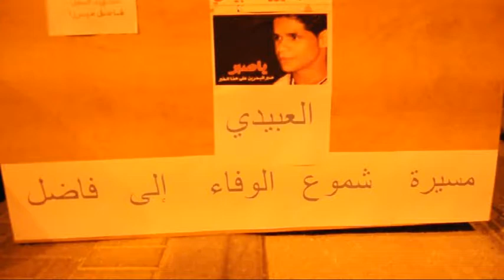السهلة الشمالية | " مسيرة الشموع " 13/3/2012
السهلة الشمالية | مسيرة الشموع الحاشدة حزناً وأسىً على روح الشهيد فاضل العبيدي